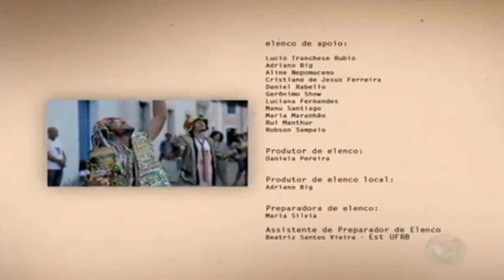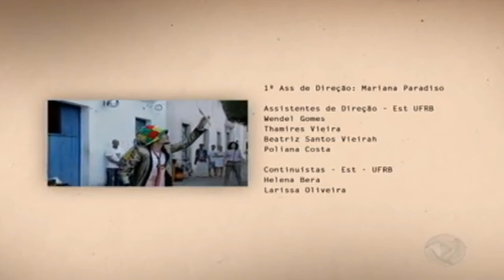O MILAGRE DOS PASSÁROS | FILME NACIONAL | DRAMA E COMÉDIA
MAIS DETALHES

Conheça a história de Sabô, uma moça que se casou com o capitão Lindolfo Ezequiel em troca da vida de seu irmão, que foi jurado de morte por ele. A morena é conhecida como a mulher mais desejada da região e seu marido tem fama de matador.

Diretor: Adolfo Rosenthal

Elenco

Gisele Itié
Fernando Pavão
Jose Dumont
Aline Nepomuceno
Luciana Fernandes